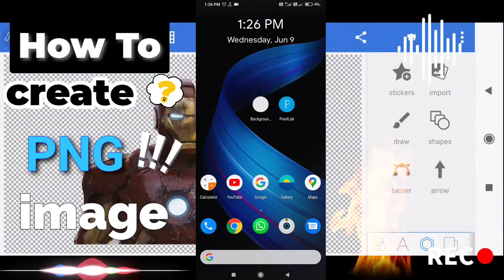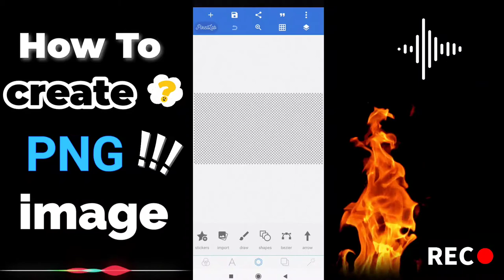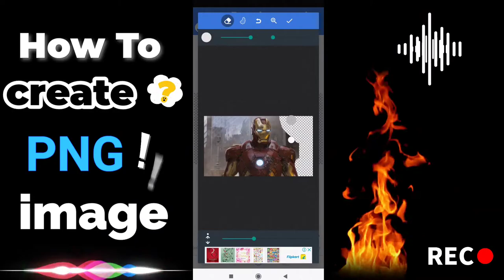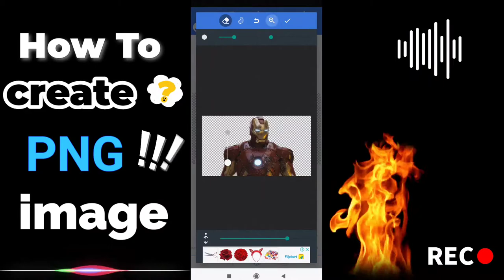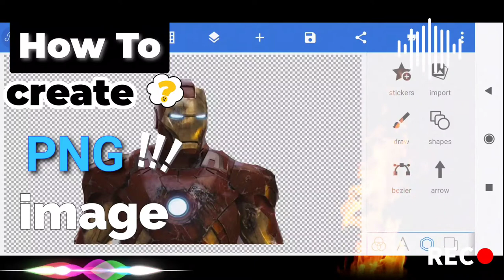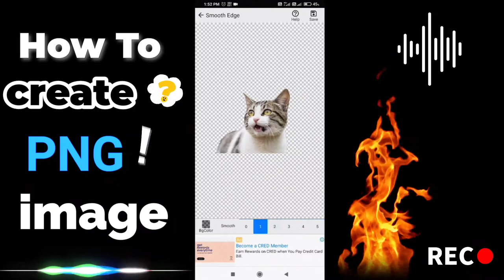How to create png in Pixellab png kaise banaye How to Create png images | make png image Png create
How to create png Pixellab | png kaise banaye pixellab | How to Create png images | make png image